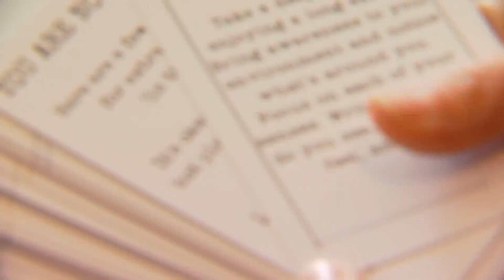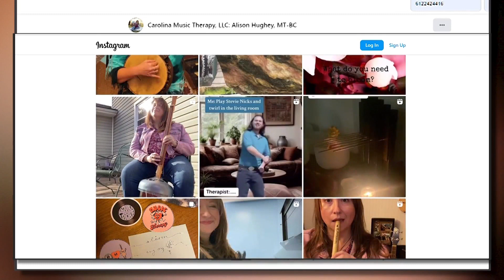Meet Remarkable Women Finalist Alison Hughey